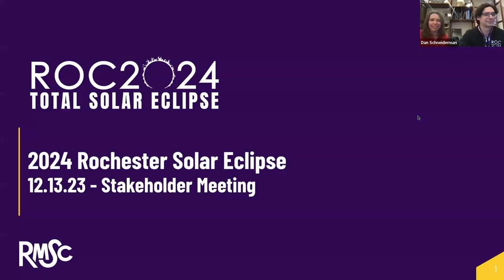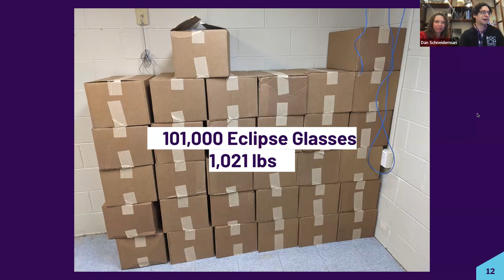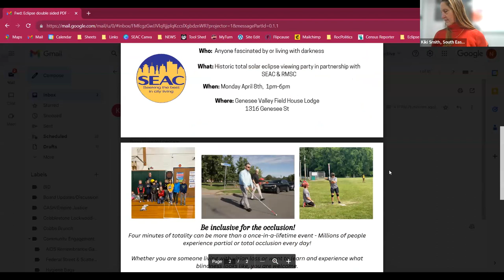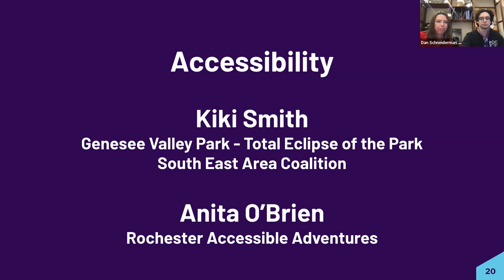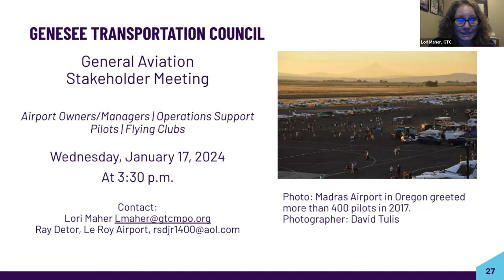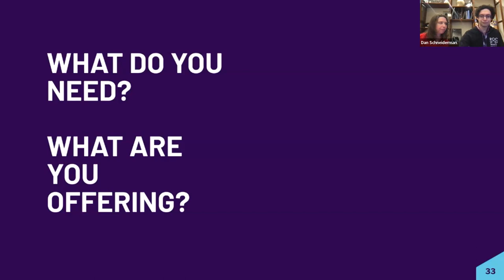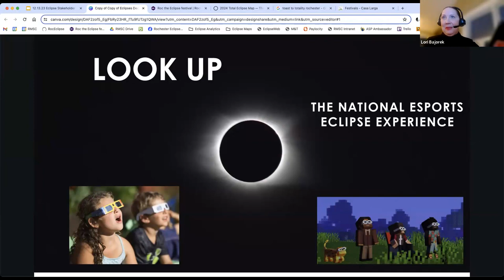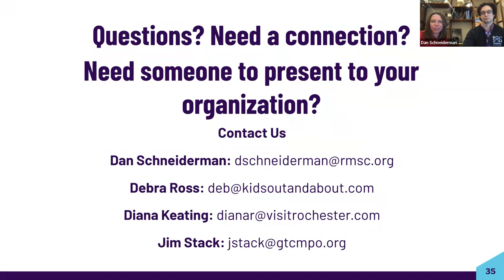Rochester Eclipse Stakeholder Meeting - 12/14/23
* Happy Holidays from the Rochester Eclipse Taskforce
* Media Mentions
* RPO Eclipse Concert Reveal
* Basic science of the eclipse
* Eclipse Glasses Update
* Misconceptions - The Sun is not different during the eclipse
* Misconceptions - 99.9% is not Totality
* AAS Mini-Grant program update
* Accessibility with Kiki Smith from South East Area Coalition
* Accessibility with Anita O’Brien from Rochester Accessible Adventures
* Webster Eclipse Exhibit Launch
* Updates from RMSC (ROC the Eclipse & Online Eclipse Merch), Genesee Transportation Council, and Visit Rochester
* Upcoming Events
* List of Final In-Person Eclipse Meetings
* Community Updates